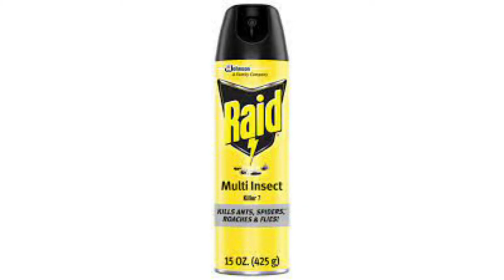MUKBANG & RANT: I Heard Them Doing It!!!!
I hear ALL Kinds noise through these apartment walls. Things that I have business listening to. Things that I don't want to hear, bcause it's X-rated. Things that I shouldn't hear because it's private; but because these walls are cheap we have to endure these things.